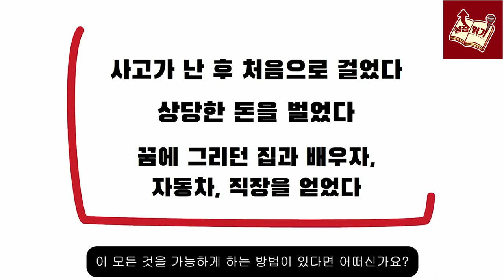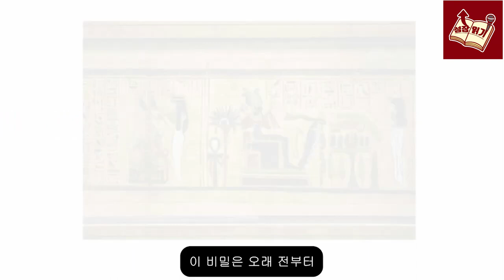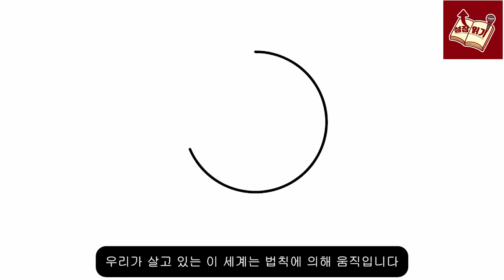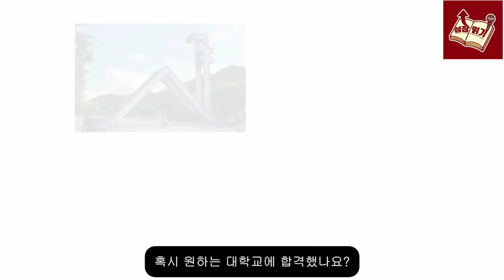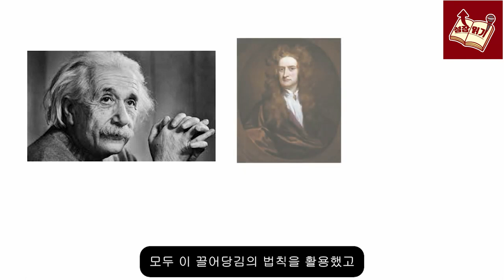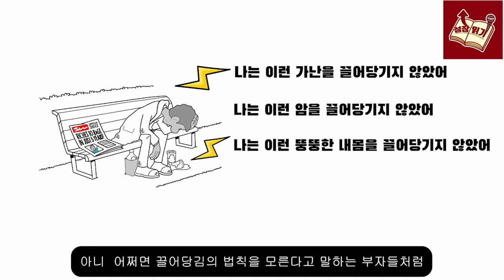전세계 상위 1%들이 쉬쉬하며 비밀리에 공유해왔던 부와 성공의 비밀 I 론다번 I I 시크릿 01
📚 론다번, 시크릿